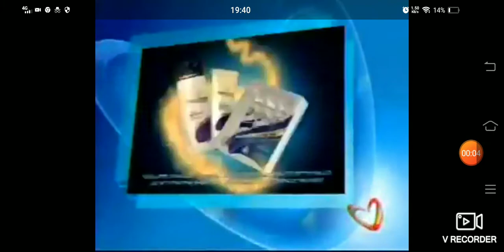(RARE) Startalk Sponsor Bumper: 2008 Magic Flakes Pantene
Credits: By cj5998